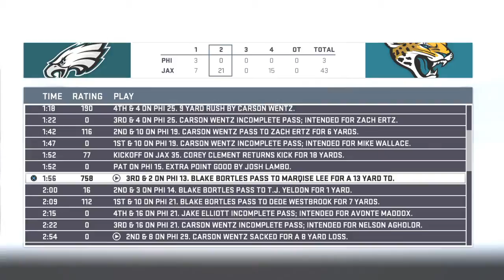Madden NFL 19 my epic review